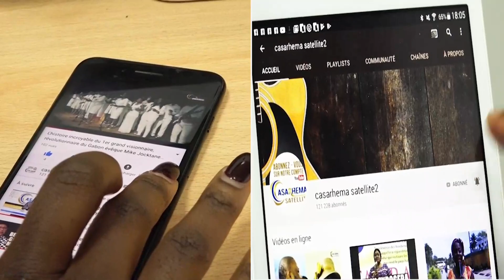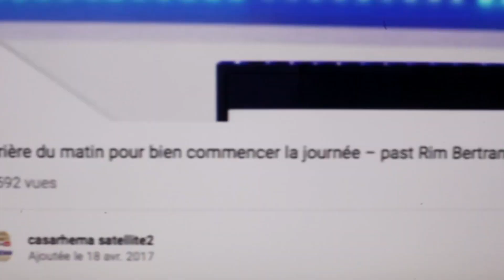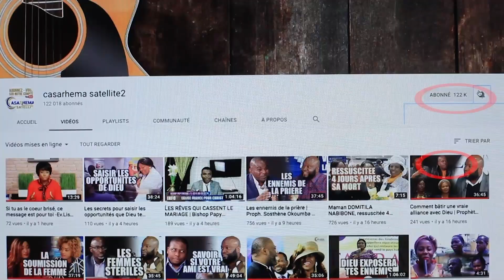Le pouvoir et l'impact des autels | Proph Blaise Manzammbi ~ CASARHEMA